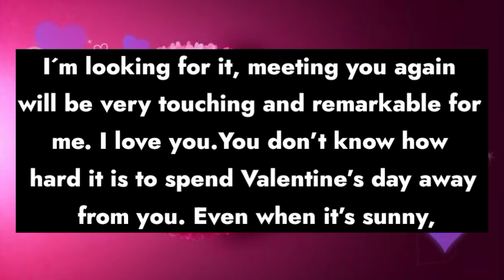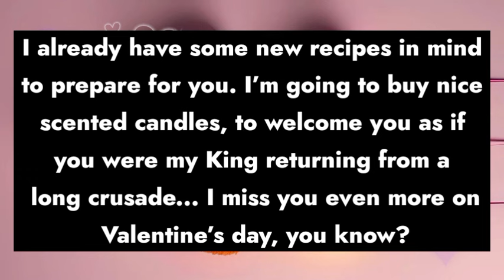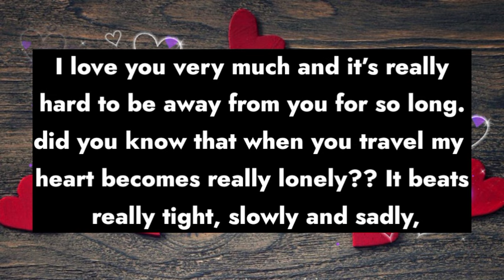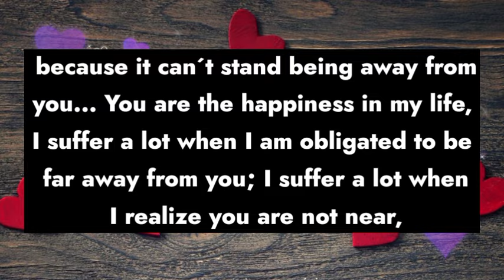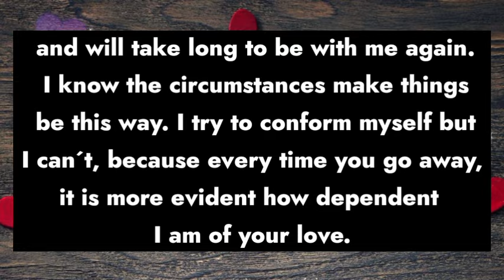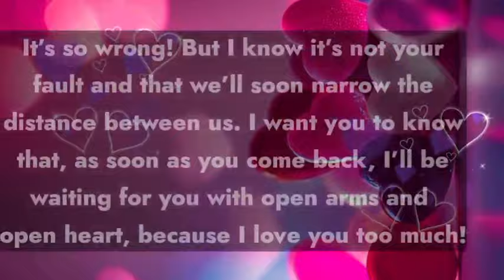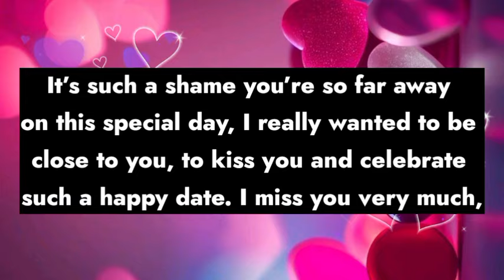True Love Poems ❤️🥰 || CAN WE WORK THIS OUT??💓😘💟💌 || Dm To DF💕💛🌹💍💬